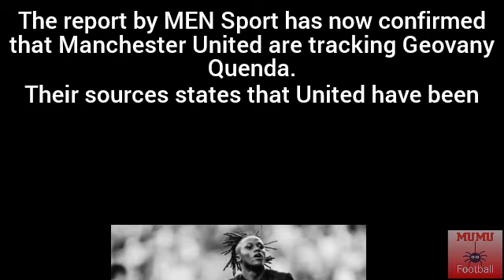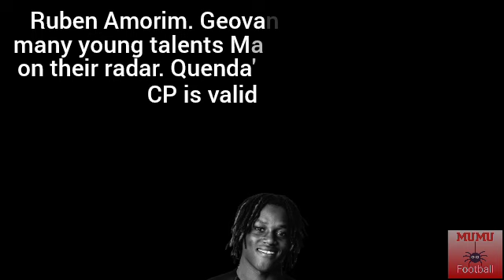🚨MANCHESTER UNITED TRACKING GEOVANY QUENDA🔴🔴🔴